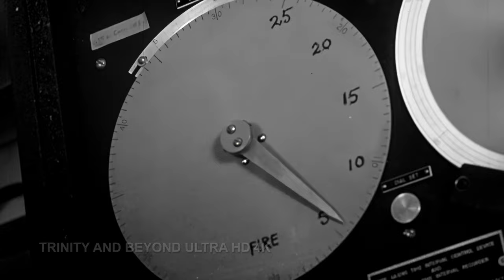Trinity and Beyond UHD trailer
This is what is known as the Fishbowl Sequence after the code name of the Outer Space tests which were conducted in 1962.
From Oppenheimer to outer space nuclear testing (get the Blu-Ray on Amazon):